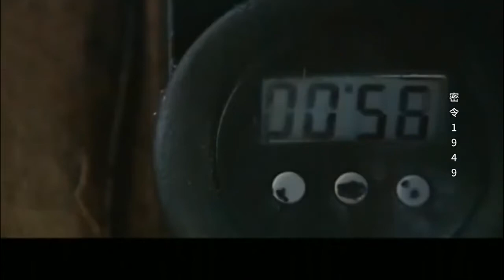国家密令 18| 建国初期公安干警誓死捍卫红色政权 （ 万茜,李光洁,郝蕾）-当代间谍电视剧